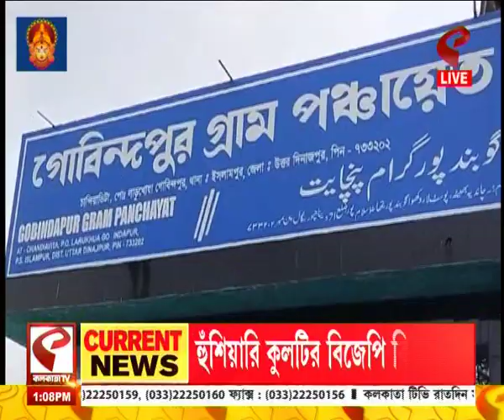Islampur News | ইসলামপুরে শান্তিপূর্ণ ভাবে সম্পন্ন হয়েছে বোর্ড গঠন প্রক্রিয়া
website link for this copy :
@Kolkata Tv